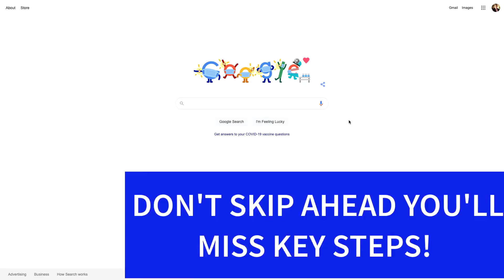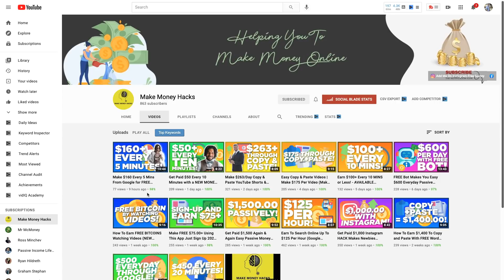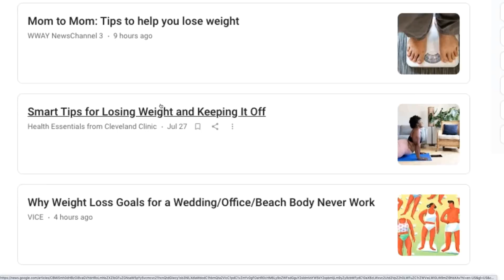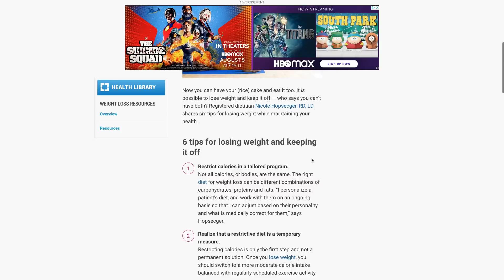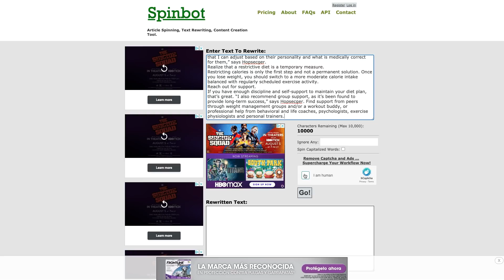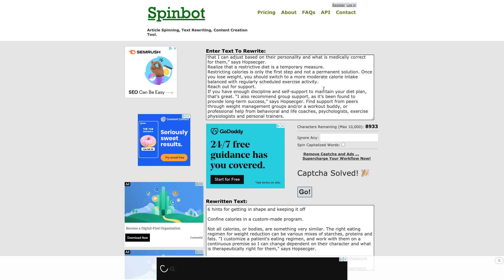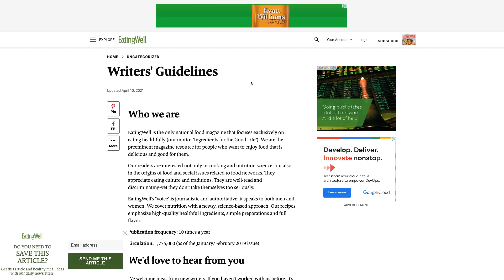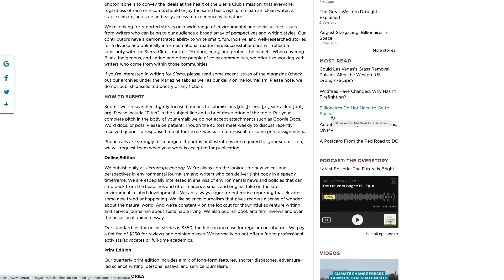Make $1800/Day FROM GOOGLE NEWS (Make Money With Google 2021) Free Paypal Money. Make Money Online!